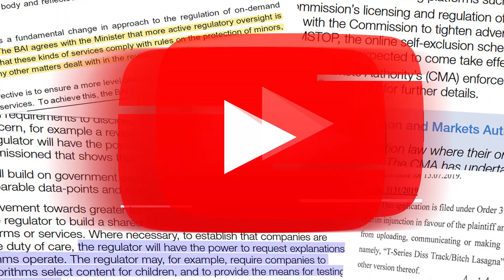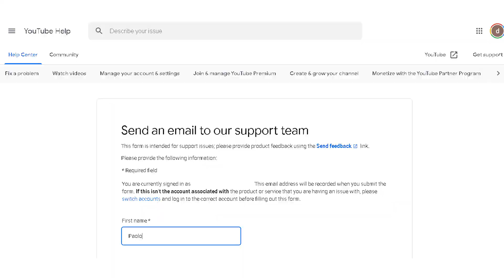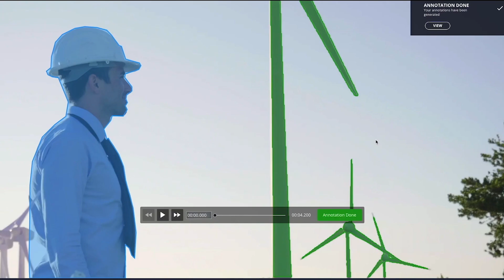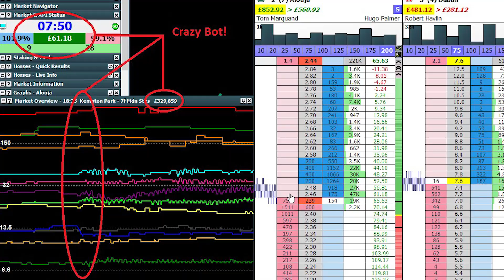Do you want to live in a world where a both dictates how you do things and communicate?